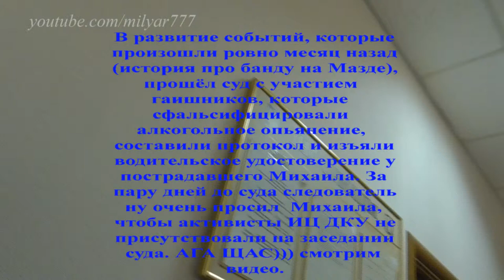Судьи самолюстрируются 1 Оберемко 2 Агафонов анонс